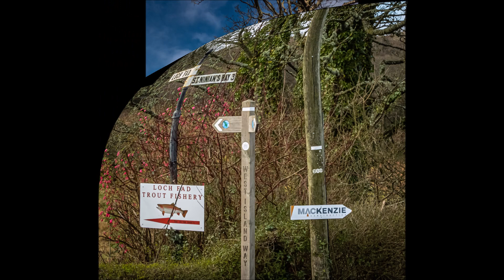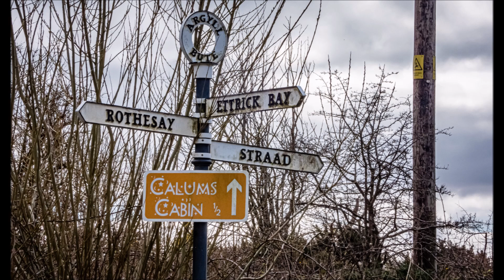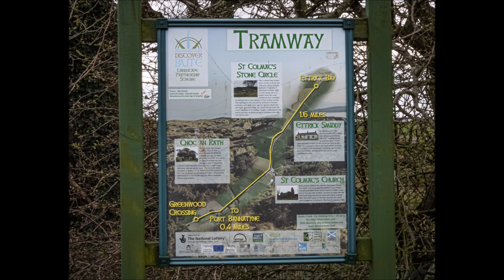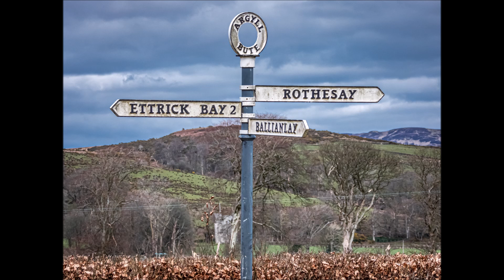Walk to Straad - Ettrick Bay - Port Bannatyne, Isle of Bute - 30th March 2020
If you're like me you LOVE the isle of Bute. Enjoy my videos and photos of one of the loveliest Islands in Scotland.